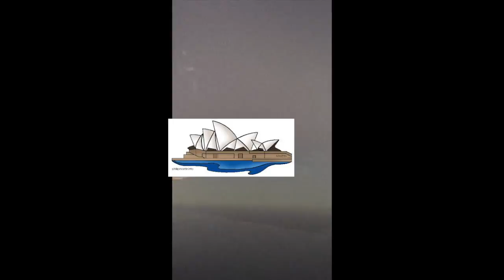Derek is in Australia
skrt on that plane "first seat in this bitch" - Lil Pump